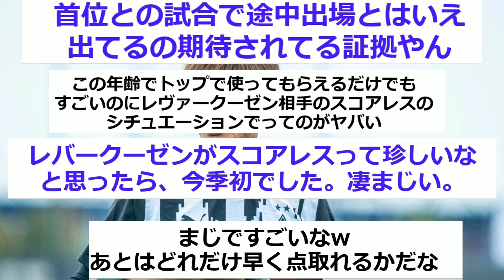【怪物】早くもブンデスデビューした福田師王が別格すぎるwwwwwwwwwwwww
・企画台本作成：サッカーに関する話題について、投稿主が起承転結を意識し様々な方の意見をリサーチ、編成したものになります。
・タイトル：企画内容に基づき、動画タイトル・サムネイル内文字を投稿主が独自の観点で作成しています。
・効果音・GBM：動画内容に適した効果音・BGMを投稿主が選択し編集しています。
・ナレーション：AquesTalkライセンスに基づきアクエスト社音声製品を利用し投稿主が台本を基に作成しています。